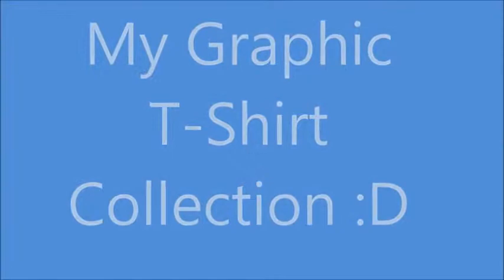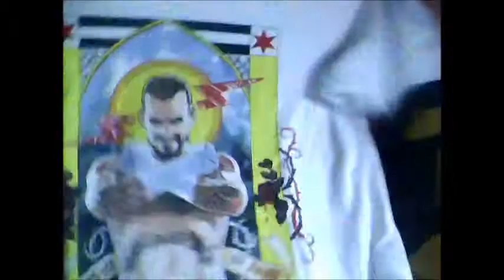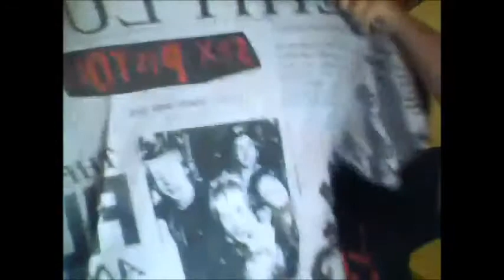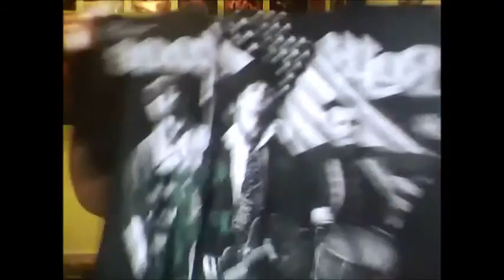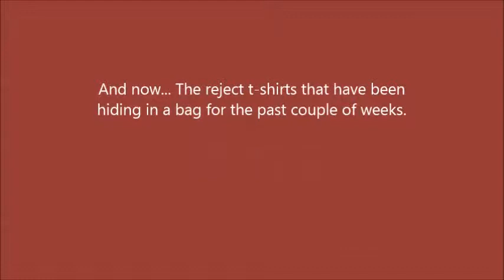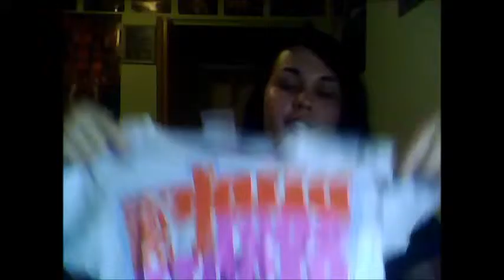My Graphic T-Shirt Collection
only god knows why I decided to make this video.